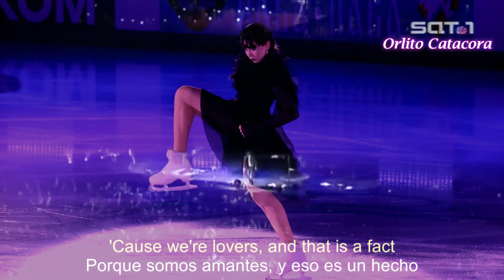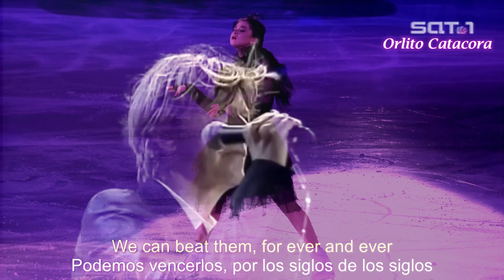David Bowie - Kamila Valíyeva Heroes Subtítulos Ingles Español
David Bowie Live Berlin 2002
Kamila Valérievna Valíyeva
Камила Валерьевна Валиева